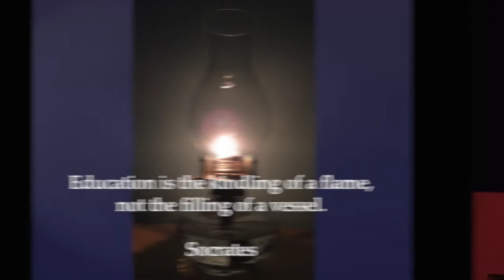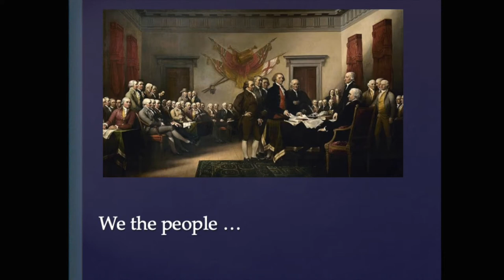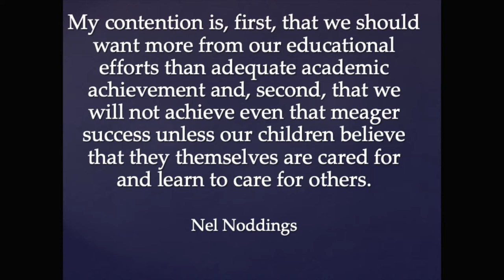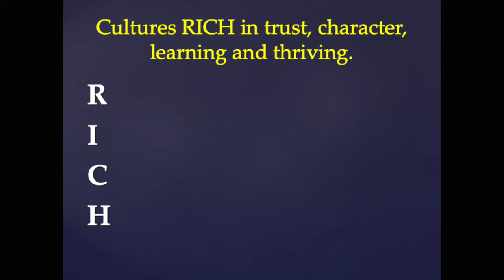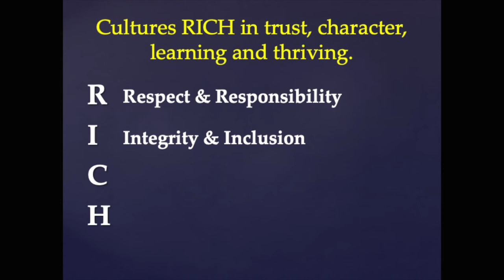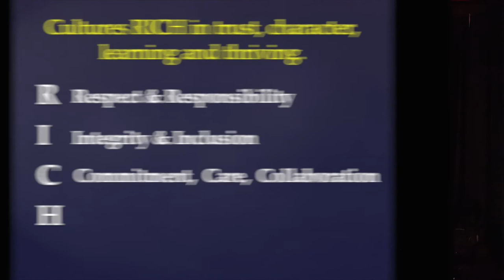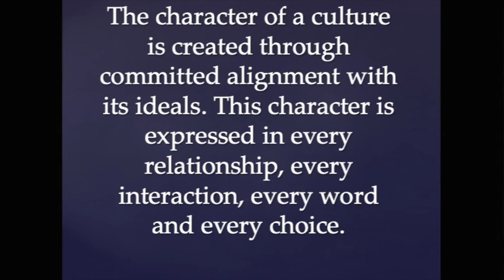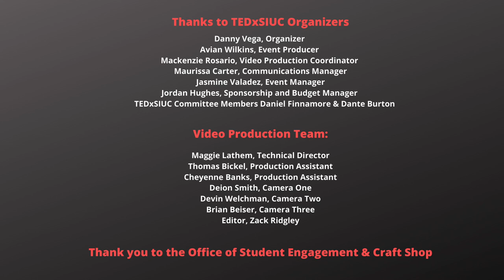Reclaiming the Intellectual Heart in Education and Society by Melinda Yolmis SIUC 2020